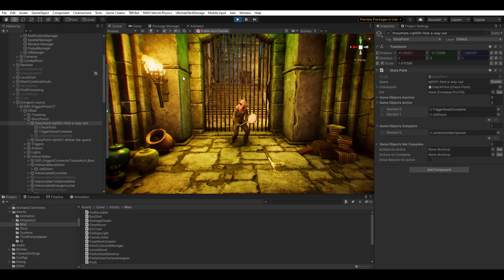TGIF Cupcake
Cupcake shows Friday some appreciation .. Enjoy :)